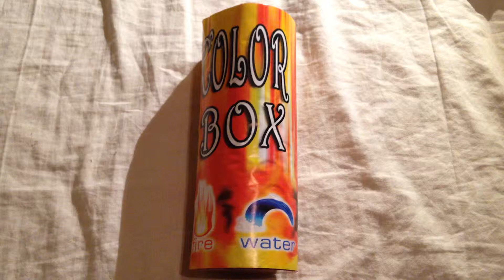Krevad - Color Box (Art. 3099), Fontän (Översikt)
Namn: Color Box (Art. 3099)
Importör: Importör Krevad AB
Antal Skott: 1
Netto Vikt: XXg
SSÄI 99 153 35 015

Mitt inköpsår: 2014
Pris: - (Ingick i Wind Element (Fyrverkerisats))
Butik: Sven Jönssons Cykelaffär